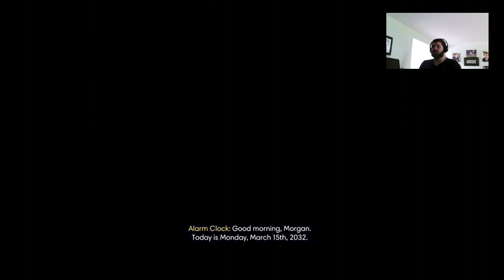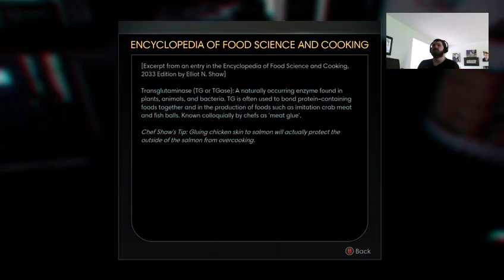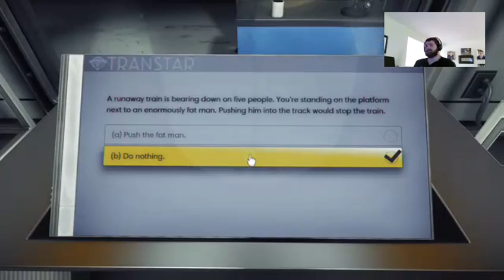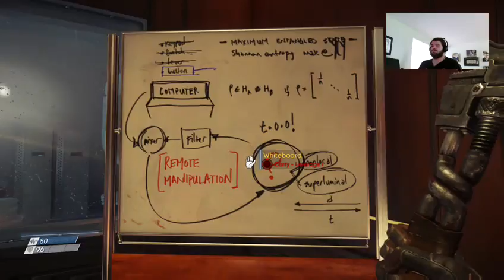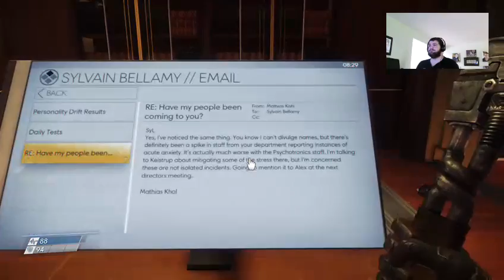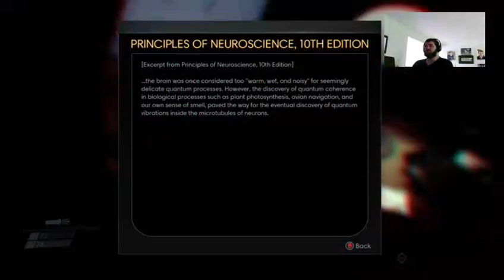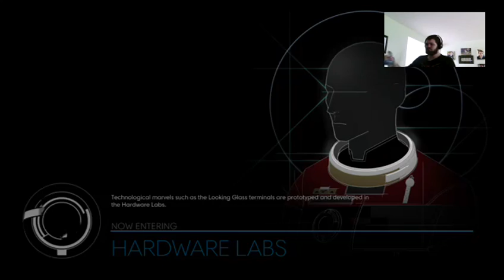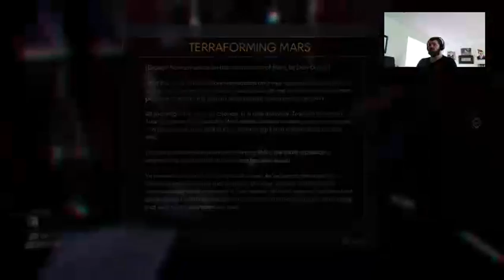Fevered Nightmares...: PREY part 1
This is the start of something new, playing an almost horror game.
Btw, beam is now called mixer.